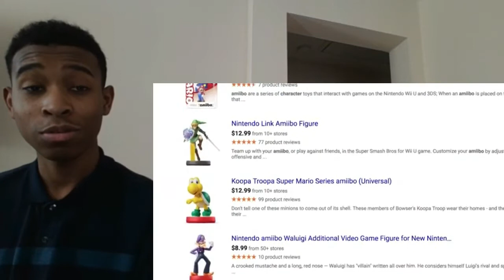SML Movie Cody's Amiibo Reaction!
Gaming Channel:UCVSB4IhQfBMGcf8zcxVedyA